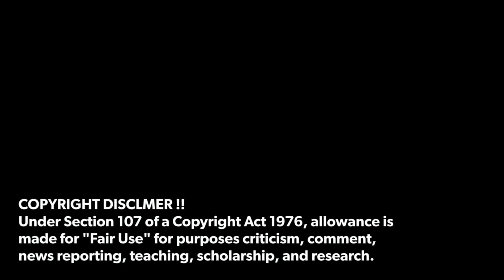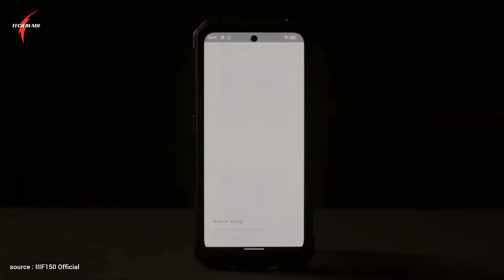IIIF150 B1 Pro | Official Hard Rugged Durability Testing & Full Outdoor Hands-on Video !!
IIIF150 B1 Pro

source: IIIF150 Official